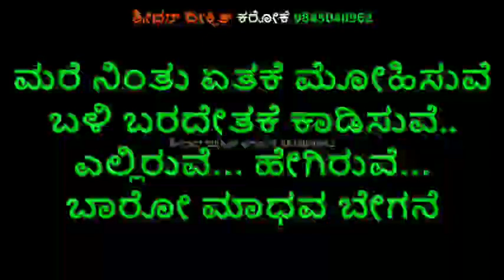MARE NINTHU YETHAKE MOHISUVE KARAOKE AMARA MADHURA PREMA Jayaram Kannada Karaoke With Lyrics